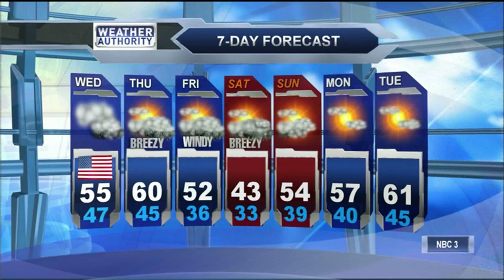Wednesday morning weather forecast for November 11, 2015